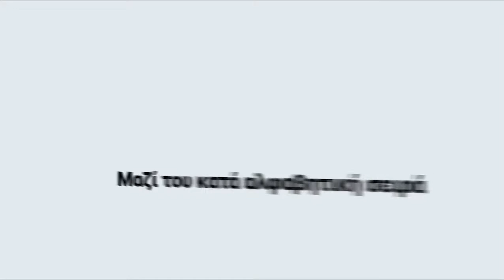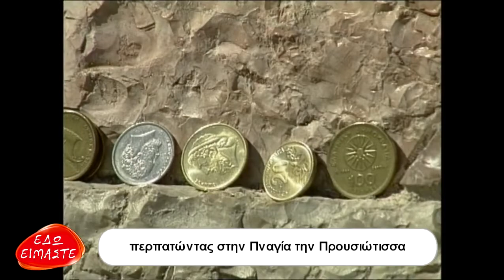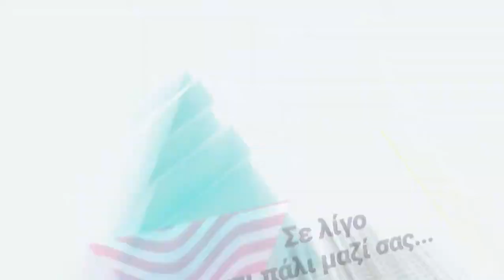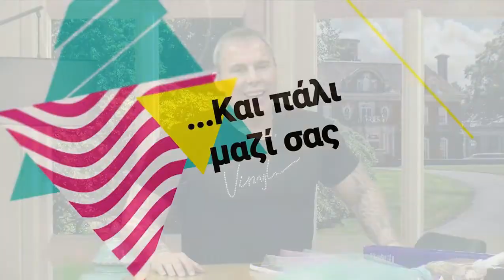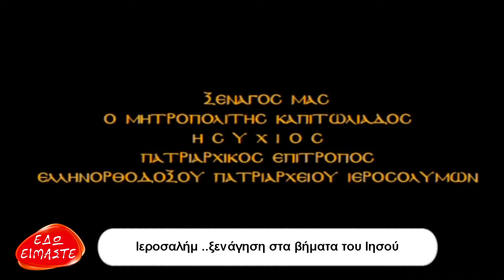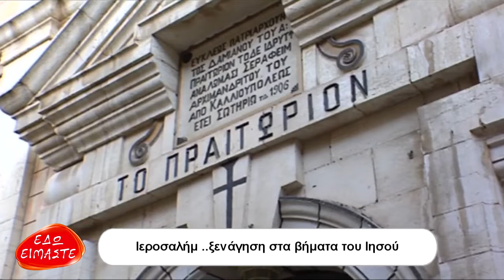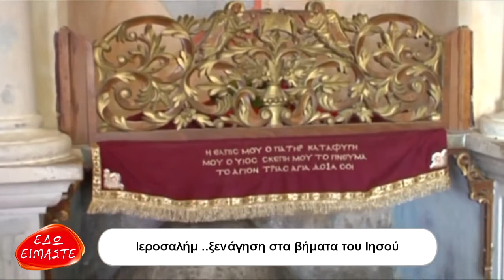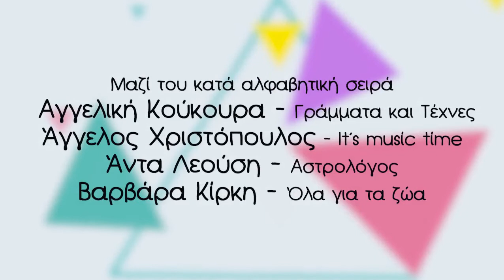EDO EIMASTE- KOUKOURA